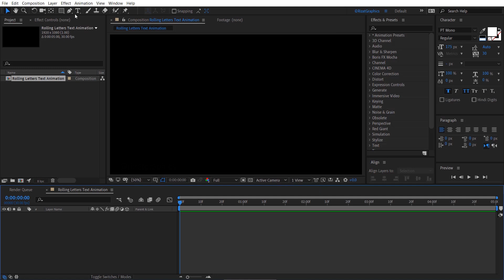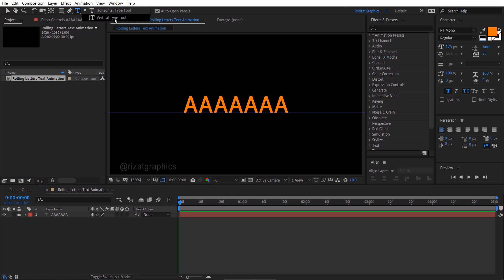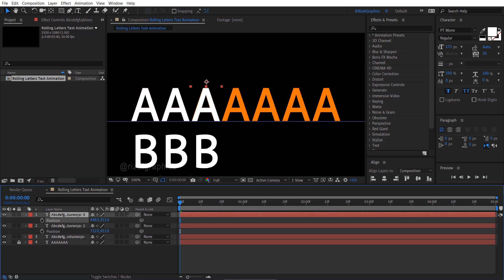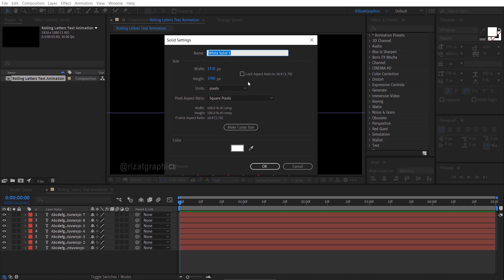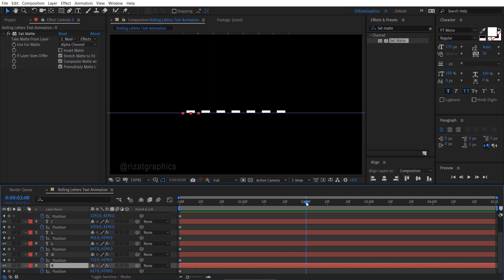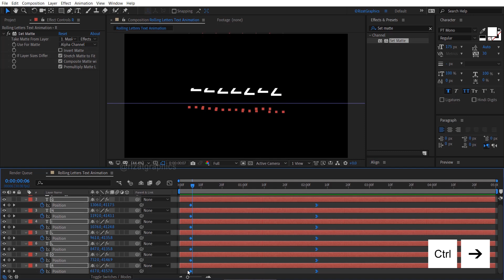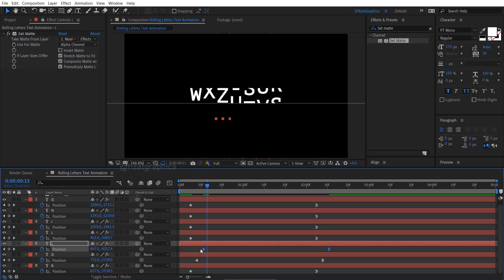Rolling Letters Text Animation in After Effects [Quick & Easy Tutorial]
Your continued love and support are greatly appreciated. 🥰
By following this tutorial, you’ll be able to create a smooth and professional rolling letter text animation in Adobe After Effects. This technique is highly useful for motion graphics projects, especially when designing creative text animations.

For this tutorial, I am using the PT-MONO font to maintain consistency and readability, giving the animation a clean and modern look.

Feel free to experiment with different variations and apply this technique to your own projects. Let your creativity shine!